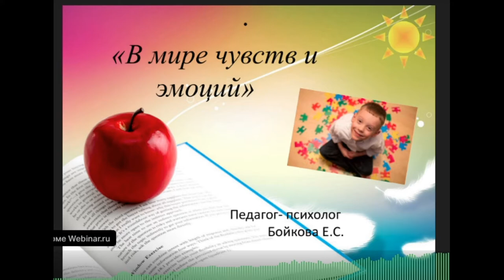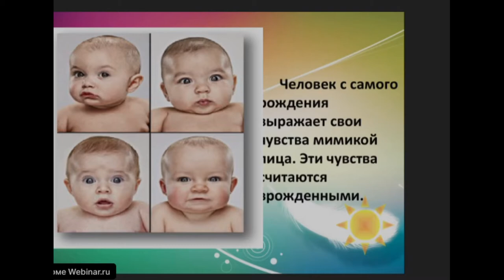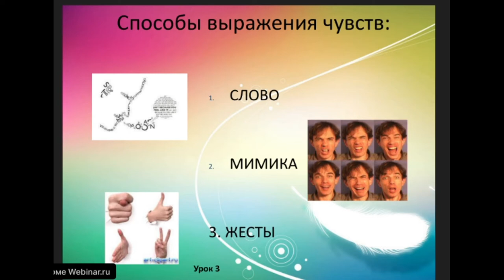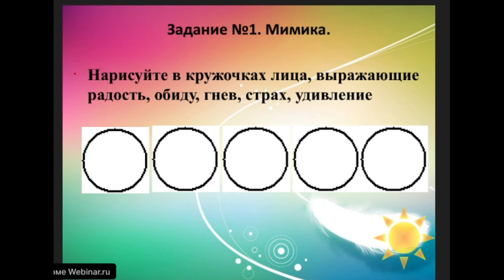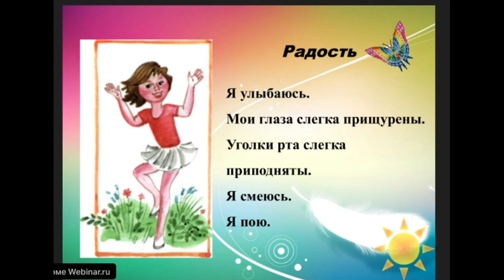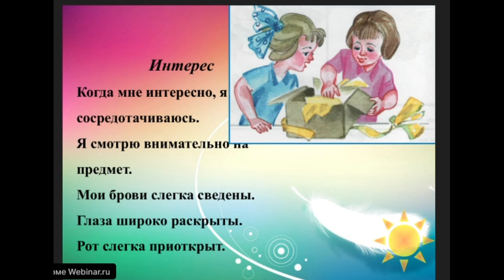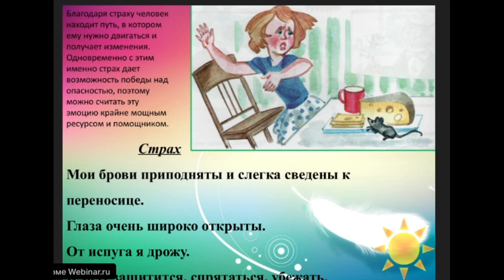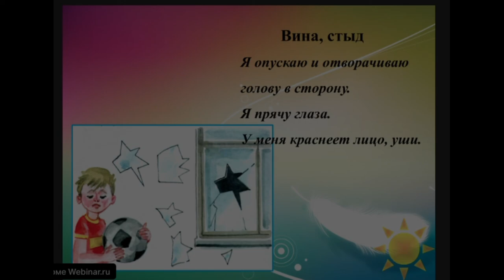Занятия с психологом